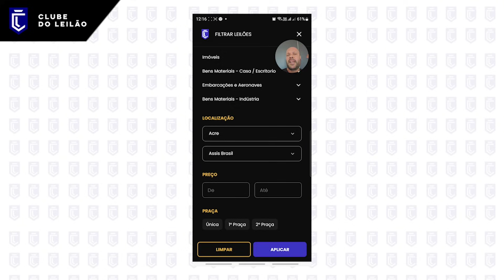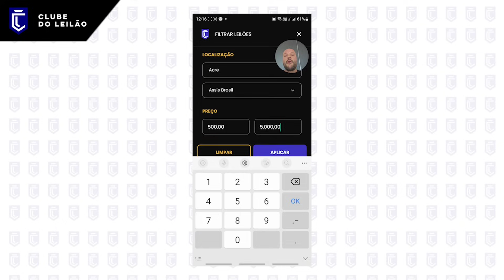OPORTUNIDADE no LEILÃO de AMANHÃ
Veja Como Participar

claudiokussleiloes / Curitiba
vardanaleiloes / Curitiba
satoleiloes  / São Caetano
sodresantoro / Guarulhos